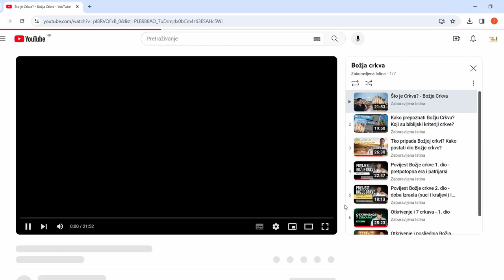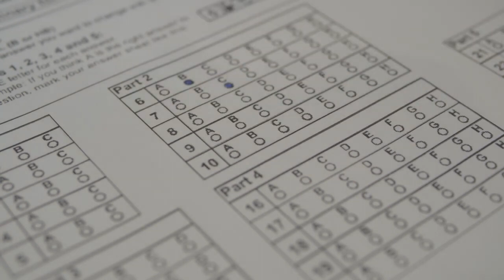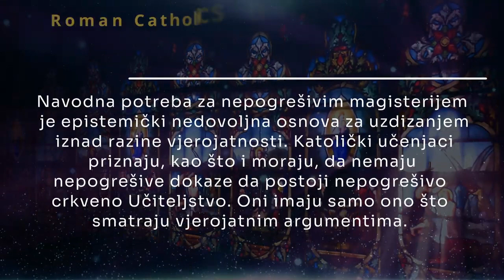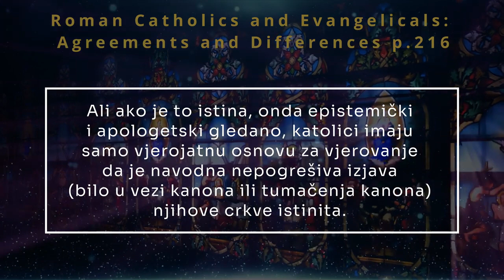ODGOVORI NA PRIMJEDBE DA JE BIBLIJA JEDINI AUTORITET!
U našim proteklim videima o Bibliji, sola scripturi i tradiciji dobili smo neke od primjedbi. U ovom videu odgovaramo na najčešće iznesene primjedbe.

VAŽNO!  Video je preuzet sa kanala ZABORAVLJENA ISTINA, i molimo Vas da ga posjetite i  da se pretplatite da dobijete redovno nove video snimke.

👉 AKO VAM SE SVIĐA KANAL, LAJKUJTE NAS 👍,